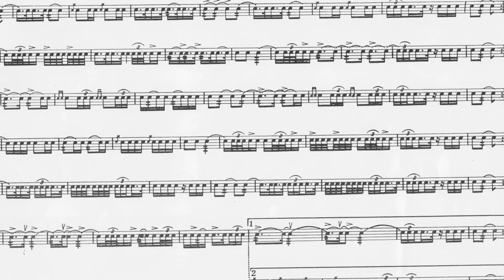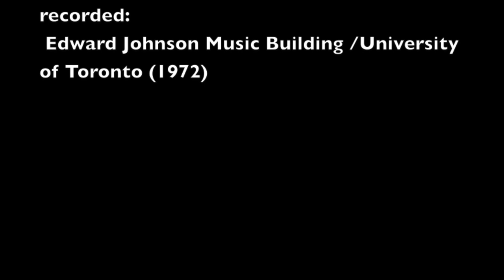Peter Magadini plays Scottish Snare Drum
Scottish snare drumming (for me) is perhaps one the most challenging of all the "rudimental" disciplines that I know. At the same time it became one of the most satisfying endeavors that I ever spent working on: considering all the serious, traditional (snare drum) techniques necessary to learn in order to play it at a high level. The three, time - honored, Scottish snare drum and pipe pieces played here are:  March/Strathspey and Reel .
The compositions and composers are as follows:
(1) March - "Angus Mackinnon"...D.S.Ramsey (2) Strathspey- "The laird O' Drumblair"...J.Scott Skinner (3) Reel - "Duncan Findlay"...J.Smith
The Musicians:
Norma Nicholson Thompson - pipes
Robin Engleman - bass drum
Peter Magadini - snare drum
(all visuals are from the internet except for my white Ludwig 1956 re-furbished bass drum and my 1958 red Slingerland snare drum.) note: these two drums are not what I played on this recording.
Also the photo of the 1862-4 civil war snare drum was photographed at the 2017 Chicago Drum Show (from the Hill Collection). The order of the photos chosen hopefully convey the time-honored sounds of drums, pipes, dances of celebration and  ceremony which is such an integral part of Scottish culture and traditions.
Performed @ The University of Toronto - Walter Hall 1972